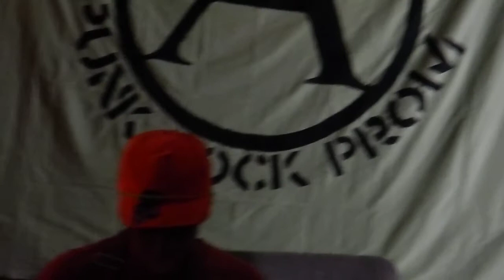Dead Line - PC 1984 (Crisis) @ East Side Social Center PUNK ROCK PROM 2012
Dead Line - PC 1984 (Crisis) @ East Side Social Center PUNK ROCK PROM 2012 in Houston, TX.